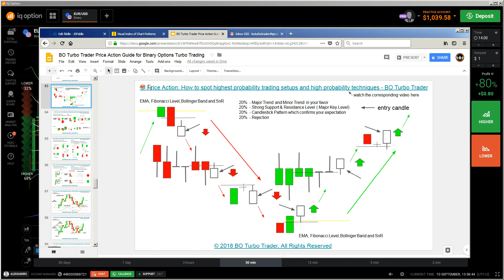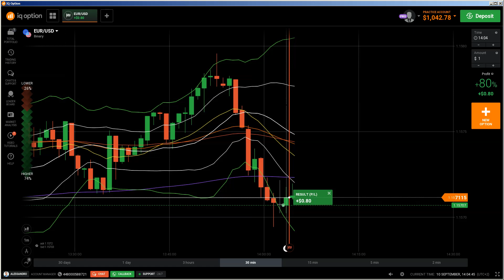✊ Support and Resistance: support resistance trading, trading courses, internet trading, trading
Trading is an active style of participating in the financial markets that seeks to outperform traditional buy-and-hold investing. Rather than trying to profit from long-term uptrends in the markets, traders look for short-term price moves to profit in both rising and falling markets. A broker is simply a person who is licensed to trade stocks through the exchange. A broker can be on the trading floor or can make trades by phone or electronically. An exchange is like a warehouse in which people buy and sell stocks. A person or computer must match each buy order to a sell order, and vice versa.

While it may be true that nothing is perfectly safe in this world, online trading is certainly as good as offline trading at providing security for your financial transactions If you are making securities transactions over the Internet, make sure your brokerage is using high-end encryption. First, you open a forex trading account with a broker who accepts bitcoins (like AvaTrade, eToro or Liteforex).

trading on line, online trading account
trading courses, internet trading, trading
online trading, best online trading, traders

how to know if a market is trending or ranging
online trading, best online trading, trading account
how to trade head and shoulders pullback

range bound market meaning
best range trading strategy
most ranging forex pair
range bound currency pairs

ranging market vs trending market
low volume stock manipulation
low volume pullback
low volume trading strategies
stock market low volume